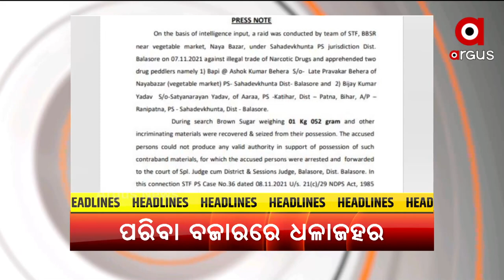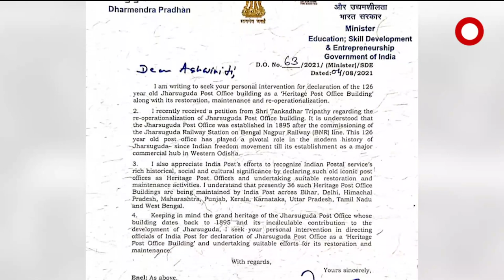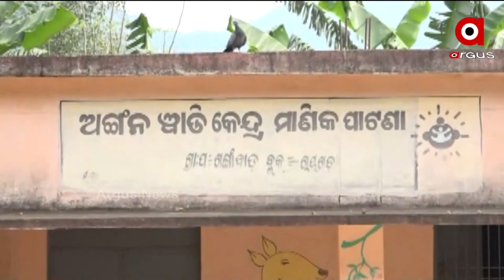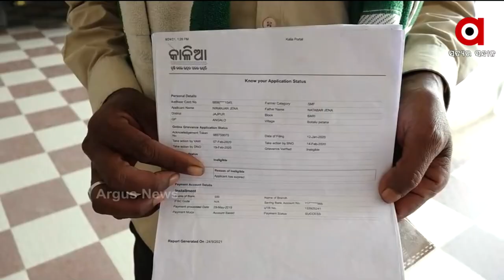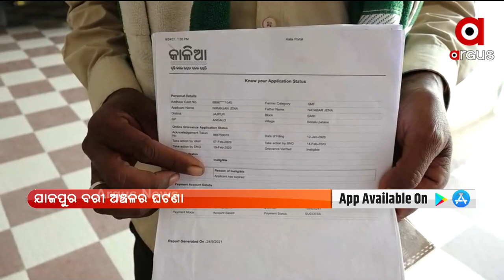MADHYANNA KHABAR | 9 NOV 2021 | Argus News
+ ବାଲେଶ୍ବରରୁ କୋଟିଏ ଟଙ୍କାର ବ୍ରାଉନସୁଗାର ଜବତ୍
+ କେନ୍ଦ୍ରମନ୍ତ୍ରୀଙ୍କ କଥା ରଖିଲେ କେନ୍ଦ୍ରମନ୍ତ୍ରୀ
+ ୨ ଦିନିଆ ଝାରସୁଗୁଡ଼ା ଜିଲ୍ଲା ଗସ୍ତରେ ରେଳମନ୍ତ୍ରୀ ଅଶ୍ବିନୀ ବୈଷ୍ଣବ
+ ସରକାରଙ୍କ ପାଇଁ ବଢିଲା ଅଡୁଆ
+ ଭିଜିଲାନ୍ସ ପଞ୍ଚାରେ OPHWC ଡେପୁଟି ମ୍ୟାନେଜର ପ୍ରତାପ ସାମଲ
+ ଅସୁରକ୍ଷିତ ସୀମା, ସଙ୍କଟରେ ସ୍ବାଭିମାନ